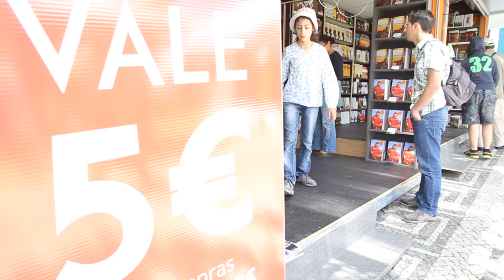Free Stock Footage